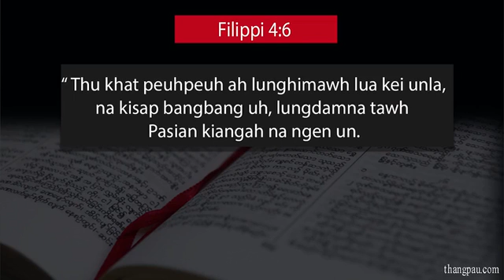ZDS 20180301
Zokam Morning Devotional Sermon!

1 March 2018